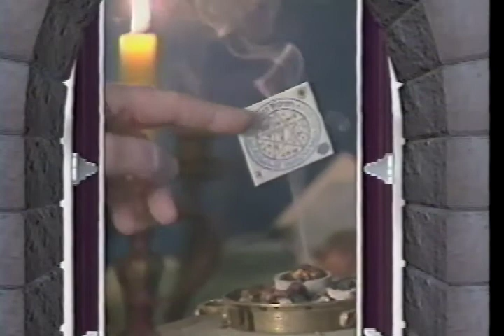Doorways To Satan EXTENDED INTRO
extended intro...KILLER CGI!